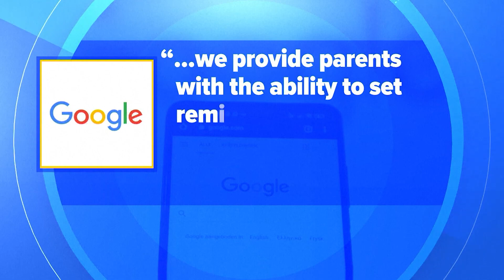School districts suing social media companies for effects on mental health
The districts say platforms like YouTube, Tiktok, and Snapchat are linked to mental, emotional, and development behavioral disorders.